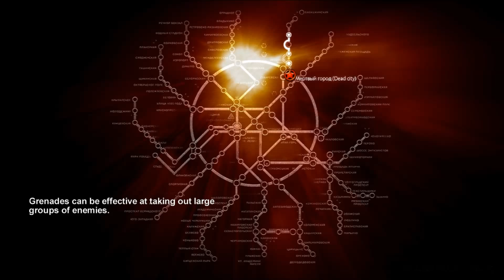Metro 2033 Episode 2 "Traps and Deadly" Corpses Part 2